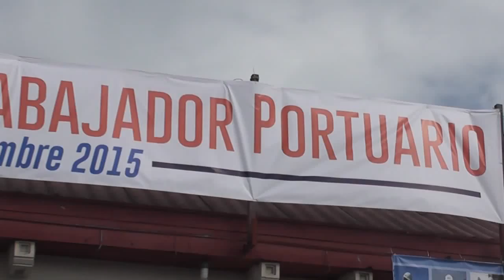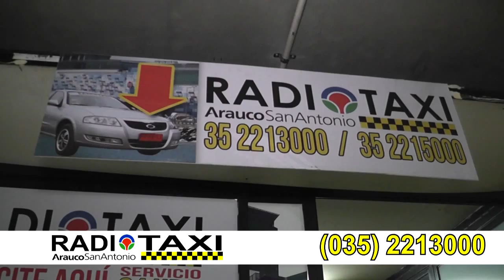DIA DEL TRABAJADOR PORTUARIO EN SAN ANTONIO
Ministra Ximena Rincón presidió Día Nacional del Trabador Portuario, con una liturgia realizada en el frontis del edificio consistorial de San Antonio.